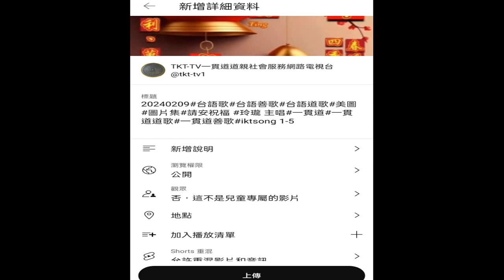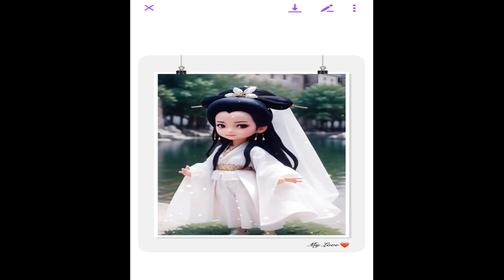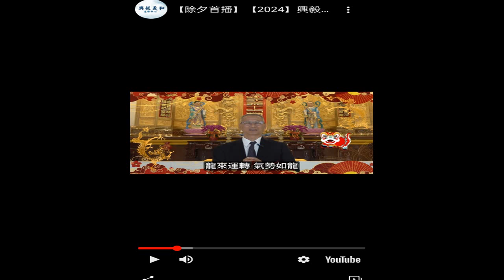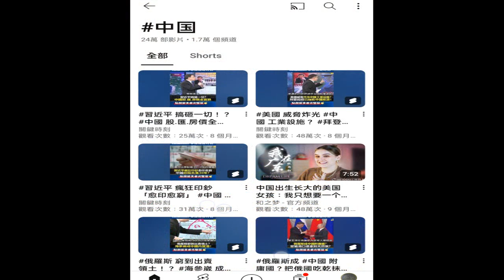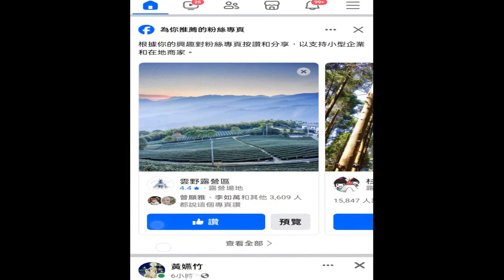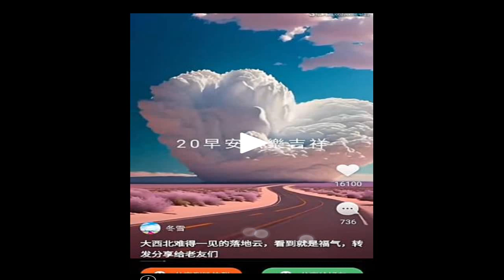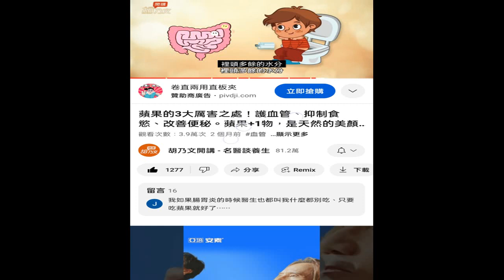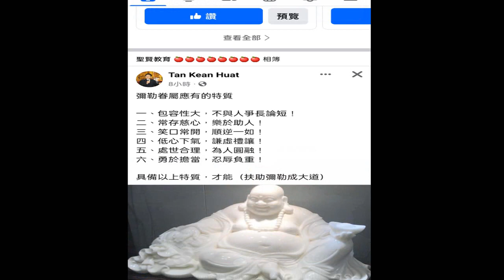圖片集 (網路#學習歷程紀錄 含#聖訓#濟公活佛慈訓#美圖) 錄製_2024_02_23